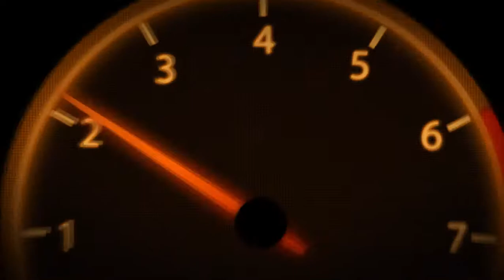NFS™ MW | Lotus 2-Eleven Gameplay